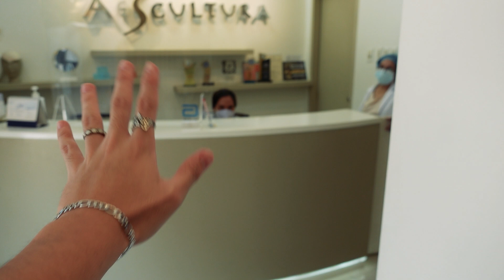Saturday with me | Workout + Pamper day at Aescultura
this is how my saturday went.